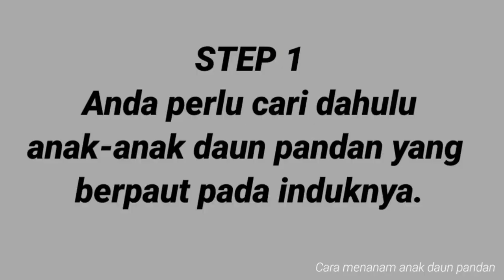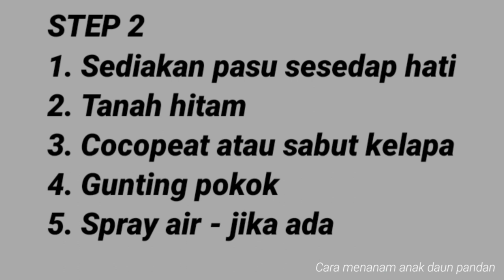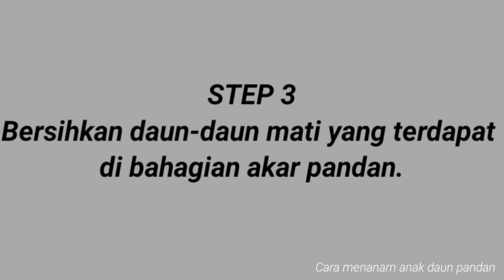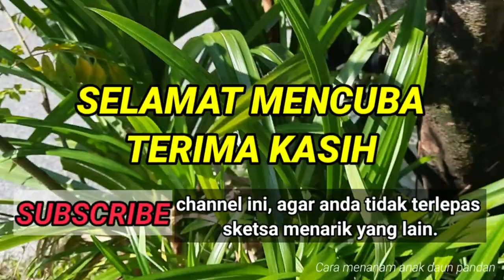CARA MUDAH TANAM ANAK POKOK PANDAN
Media tanaman:
1. Anak pokok pandan
2. Pasu sesedap hati
3. Tanah hitam
4. Cocopeat atau sabut kelapa
5. Gunting pokok
6. Spray air jika ada

Background music